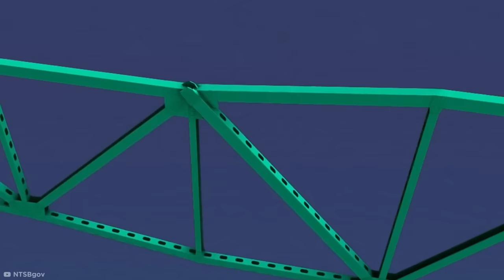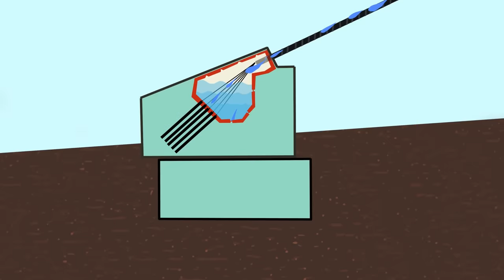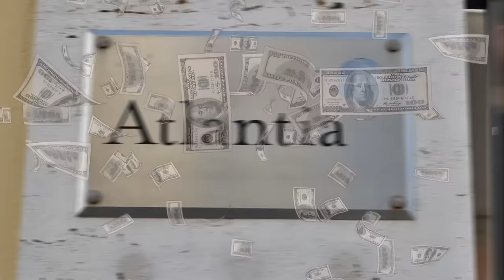Catastrophic Bridge Failures Explained – How They Happened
Let's investigate some unbelievable bridge failures and find out how they happened!

Legal Stuff.